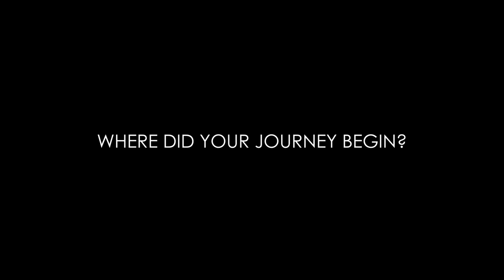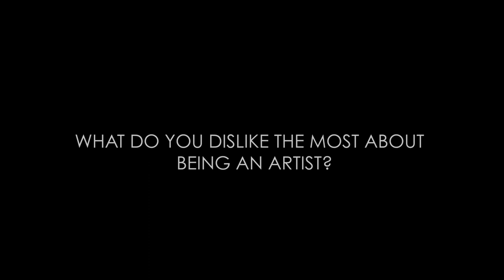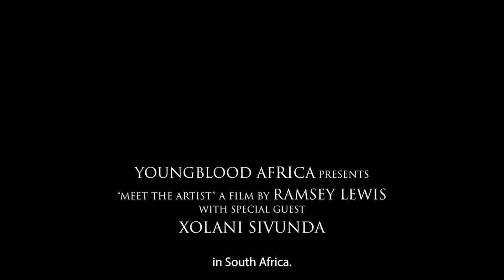MEET THE ARTIST - XOLANI SIVUNDA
ARTIST BIOGRAPHY

Xolani Sivunda is a 37-year-old self-taught visual artist, he resides in Mfuleni township, Cape Town.
He is a co-founder of the Open Heart Gallery in Langa Township & Open Heart Studio in Mfuleni.
Our mission and vision are to help young artists in need, with space and mentorship.
In 2017 the artist won a Mini art expo in Pretoria and was given the opportunity to showcase his artworks at the Christugwell gallery. Mid-2017 he was one of the artists, who illustrated a story in one of Cape Town's Youth books. In 2019 he studied Art History and Mosaic at the Spier Arts Academy.
The artist was invited to Zeitz Mocca's round table discussion.
Xolani Sivunda never had a Solo exhibition, he's been in numerous group exhibitions and one international group exhibition, with Timi Kakandar by Madlozi art gallery and the show's name was 'OBSIDIANA'. He has also worked with galleries such as Christugwell art gallery, Eye for artists' art gallery, Youngblood gallery, Artb gallery, etc. Xolani Sivunda was invited to work on a project of Nokutela Mdima Dube by Legacycreates LTD. The project was led by Florence Masebe and Asanda Sizani and his work was collected by the National Institute for the Humanities and Social Sciences. Later the artwork was donated to Inanda Seminar, to signify the return of Mama Nokutela Mdima Dube to KZN. Xolani has collaborated with one of South Africa's promising artists Buhle Nkalashe, in the show called 'Imimoya' at Youngblood gallery.
Xolani's work has been privately collected by art collectors and he has been commissioned internationally and locally.